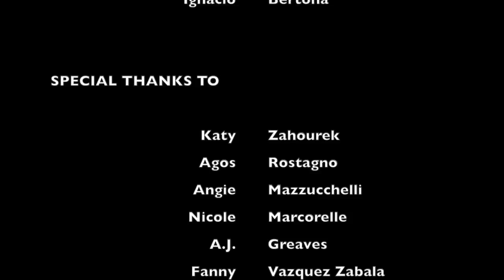Vail Ski Trip - GoPro Aftermovie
La edicion de la temporada 2014 en Vail, Colorado.
Marionetas Producciones. Vail 2014 - The GoPro Ski Aftermovie

Muchas gracias a todos aquellos que colaboraron con nosotros esta temporada.

Showtek-Showtek - Booyah (feat. We Are Loud, Sonny Wilson) [Original Mix]
AC/DC - Thunderstruck
Faul, Wad Ad, PNAU - Changes (Radio Mix)

Filmed with the GoPro Hero 3 in Vail, Colorado and Nexus 4. in the 2014 season. GoPro Hero 3 Ski Edit.
Sorry but you won´t find in this video ski athletes like Pep Fujas, Bobby Brown, Clayton Villa, Leigh Powis, Dane Tudor, Karl Fostvedt, Sean Pettit, Bene Mayr, Sean Jordan, Sammy Carlson, Alex Schlopy, Banks Gilberti, Cam Riley, Joss Christensen, Riley Leboe, Josh Stack, Mike Henitiuk, Paddy Graham, Mark Abma, James Heim, Ingrid Backstrom, Riley Leboe, Russ Henshaw, Eric Hjorleifson, Gus Kenworthy, Richard Permin, PK Hunder, Sean Pettit, Michelle Parker, Cody Townsend, Jacob Wester, Aidan Sheahan, Logan Pehota, Leo Ahrens,Shane McConkey, Seth Morrison, Wendy Fisher, JP Auclair, Mike Douglas, CR Johnson, Tanner Hall, Eric Pollard, Hugo Harrisson, Sarah Burke, Richard Permin, Mark Abma, Bobby Brown, James Heim, Cody Townsend, PK Hunder, Russ Henshaw, Michelle Parker, Gus Kenworthy, Markus Eder, Sam Anthamatten, and others.

Nothing to envy devinsupertramp. Skiing and snowboarding in powder tree run in the back bowls, skiing in the park, party in the village, backcountry skiing, g.n.a.r. , blue sky basin. No avalanches.